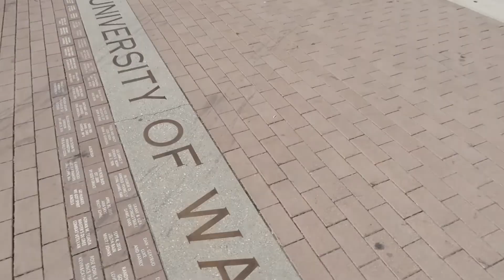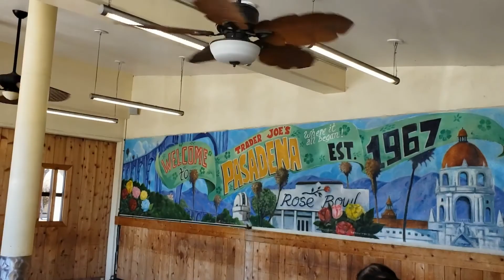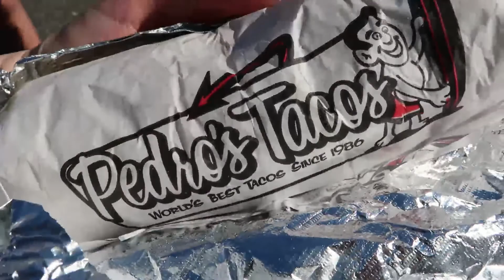Going to the Original Trader Joe's ... and more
Today was so fun! We went to the original TJ's, saw super cool Pasadena, and made our way down the coast to San Diego where we got to see San Clemente (home of the road winnies) and BEAUTIFUL landscapes in La Jolla! Enjoy :)